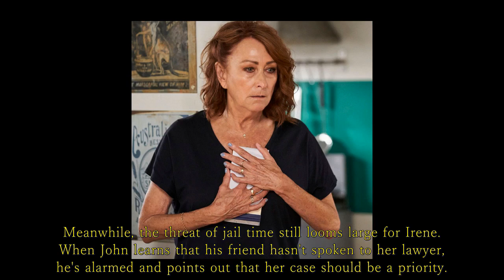Home and Away spoiler: Mali fights to save a life, Rose's ruse backfires.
Mali and Rose enjoy their temporary "honeymoon"